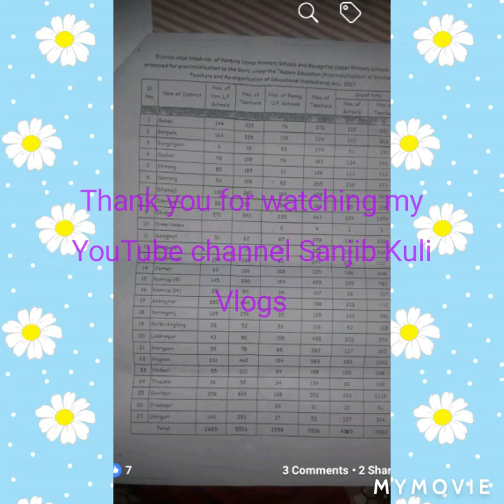VENTURES SCHOOL বিলাকৰ আগৰ List মতে কোন খন জিলাৰ কিমান খন বিদ্যালয় provincialision হব।=